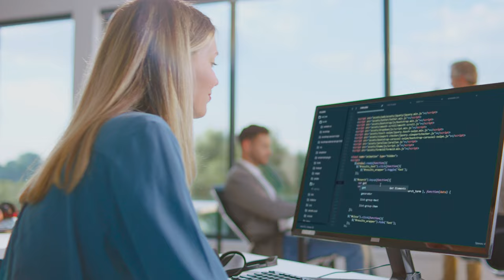What is PORT BINDING?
The sixth factor in a 12-factor app is that the app's should "Export services via port binding". Port binding improves an application's portability, security and makes it easier to work with by allowing us to have multiple processes that each have their own Port on which they communicate.

This is the seventh video in our 12-factor Application Modernisation series, which explains software engineering best practice for building scalable, reliable web services that are efficient to work with.

About Firney:
We provide Application Modernisation and Managed Cloud Services with a focus on Site Reliability Engineering across Google Cloud, Amazon Web Services and Azure.

We aim to post 1-2 videos per month on how to build more reliable web services, applications and sites.

We can help you with your website/web application's reliability and scalability through fully managed/hybrid support & training.

*What is PORT BINDING?* - Chapters
00:00 Flexible, secure, efficient web services
00:24 The 12-factor app
00:37 Runtime injection of a web server
00:47 Internal and External ports
01:00 Map traffic to ports independently
01:10 Any service can be bound to a port
01:20 Routing layer for port binding
01:30 Treat some services as backing services
01:45 Benefits of port binding
02:10 Closing thoughts

Rode Mic
Rode Wireless Go II
Rode Lav Mics
Switchpod (handheld tripod)
SD Card
Tube lights - Amaran T4C
Light stand
Light dome
Key light - Amaran 60D